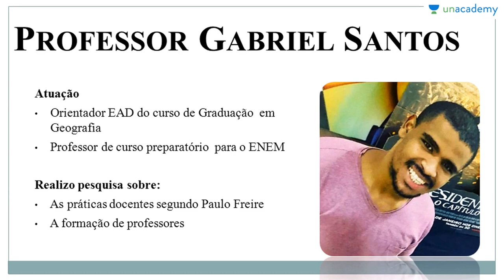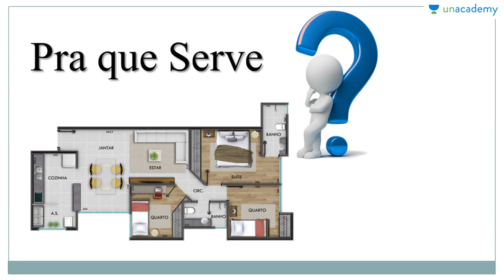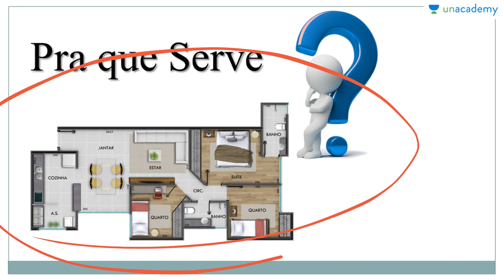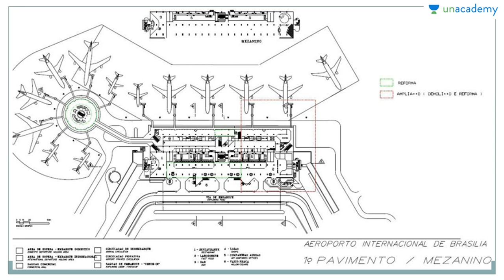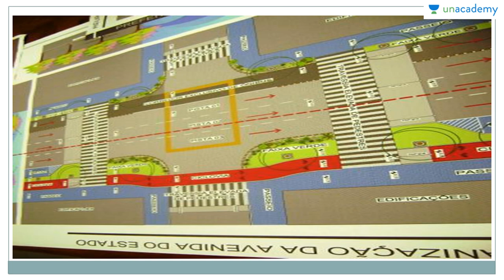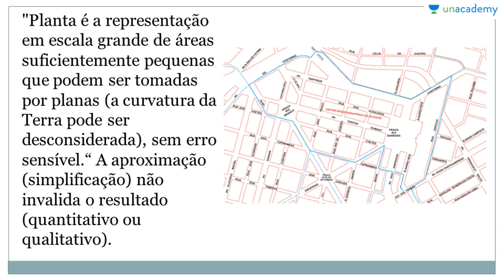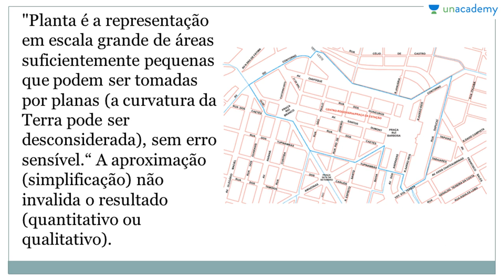Cartografia Voltada ao ENEM Aula 05 Plantas Gabriel Edson Martins Dos Santos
Cartografia Voltada ao ENEM
Aula 05: Plantas
Gabriel Edson Martins Dos Santos